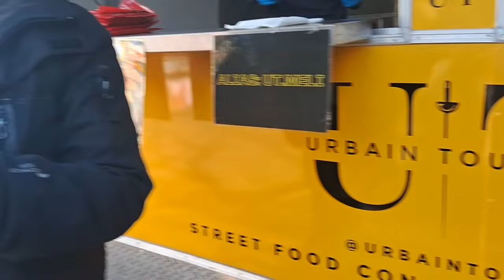FERIA DE BOSQUES FLORENCIO VARELA 2.0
Hola amigos ! Hoy volvimos a la Feria de bosques partido de florencio Varela. Ya hacia mas de un año q habiamos venido , lamentablemente no pudimos filmar mucho ya q habia muchos puestos q se enojaron por que filmabamos la Feria, nos repetian que por culpa de un youtuber que fue en esos dias la policia le quiso sacar sus cosas, asi q Bueno nos volvimos bajon por no poder filmar como hacemos siempre